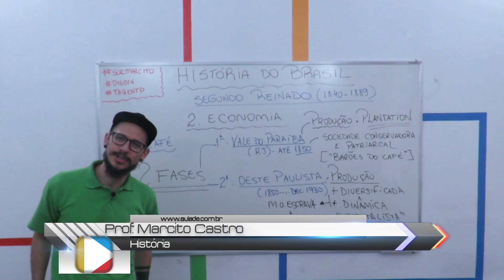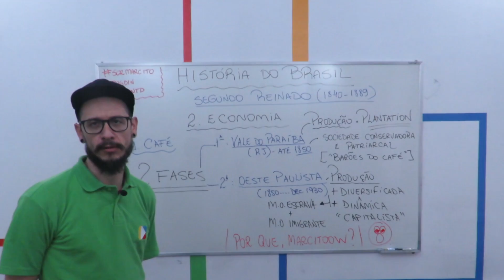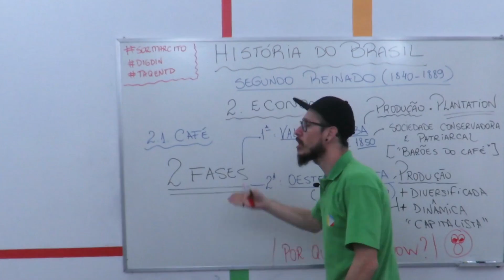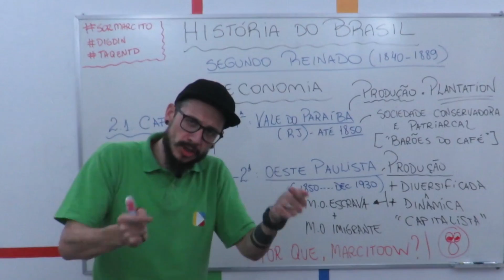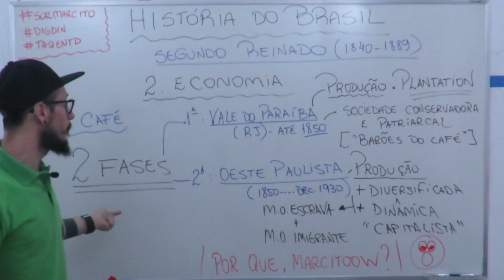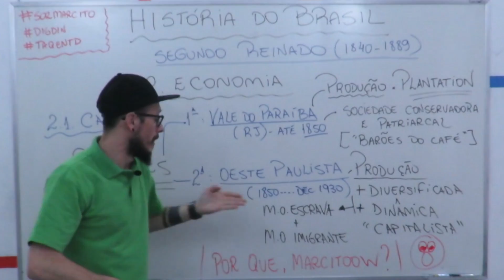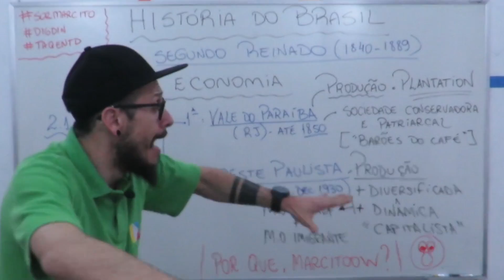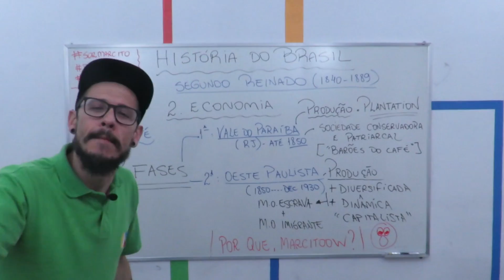História do Brasil - Segundo Reinado: Aspectos Econômicos (Café)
A partir da metade do século XIX, o café passa ser o principal produto de exportação e eixo da economia imperial. Migrando do Rio de Janeiro ao Oeste Paulista, a produção desse gênero de exportação irá acarretar transformações políticas e sociais decisivas para a sociedade brasileira.